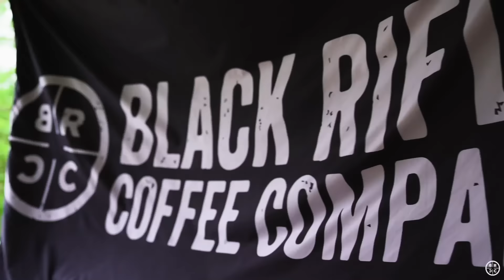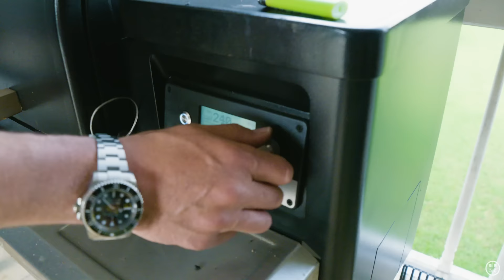A Magical Hunt with John Dudley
"Be very quiet, we're hunting for. "

John Dudley (@nockontv) is back at the BRCC ranch this time the range is done, the Traeger is smoking and there is epicness to be had.

5 Recipes That Will Make You a Killer Griller, According to John Dudley:

Like our products in the video? Get them here:

T-shirts -

Hats -

Gear-